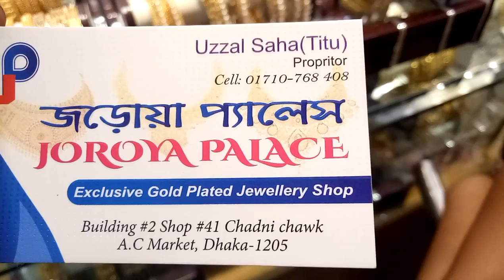ডায়মন কাটের হাতের চুরি এবং বালার দাম/Diamond cut bangle collection and price(falak angel)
shop name: (joroya palace)

address:shop no,41,building no.2 chadni chawk a.c market,dhaka-1205

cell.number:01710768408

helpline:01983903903